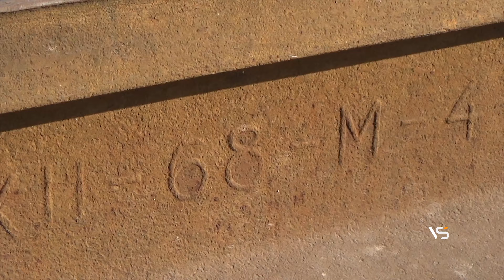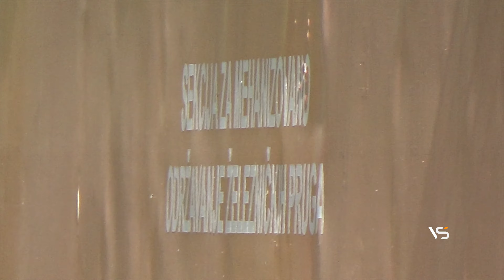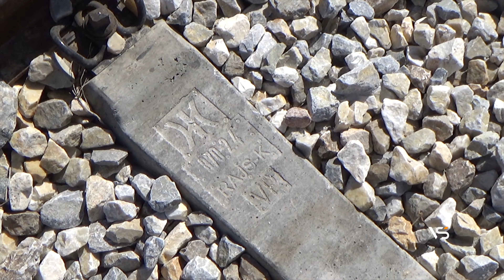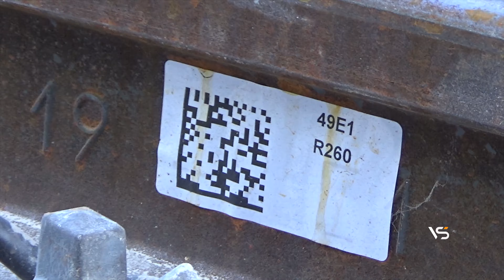#42/19 | REKONSTRUKCIJA PRUGE KRAGUJEVAC - LAPOVO !!! | 2019.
Rekonstrukcija deonice Kragujevac-Lapovo.
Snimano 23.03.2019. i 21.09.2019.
Snimljeni su radni vozovi, mašine  i infrastruktura.
Reconstruction railway secton Kragujevac - Lapovo.

Vozoljubitelji - Srbija / Railfans - Serbia

Cameras:
Sony HDR-CX405
Eken H9
Nikon 7100